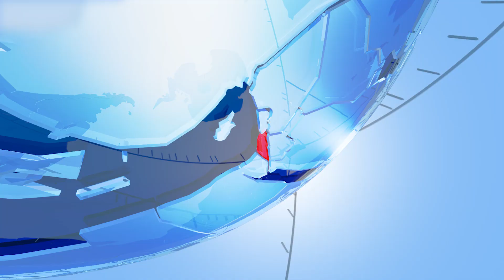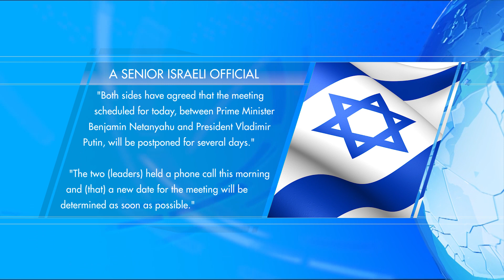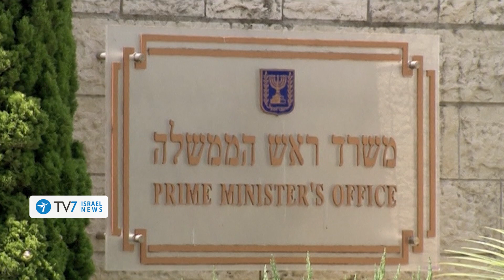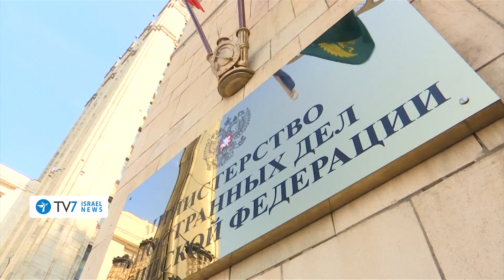Iran cannot rule out possibility of war with Israel - TV7 Israel News 21.02.19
1) Prime Minister Benjamin Netanyahu did not travel to Moscow today for his pre-scheduled meeting with President Vladimir Putin, amid domestic political turmoil ahead of Israel's April 9th elections.
2) Iranian Foreign Minister Muhammad Javad Zarif accused Israel of engaging in "adventurism" with regard to its military operations that are directed against Iranian forces in Syria – warning that he could not rule out the possibility of a military conflagration between the countries.
3) Nikolay Mladenov, the United Nation's Special Coordinator for Middle East Peace, warned the world body's security council that extremists were “on the rise (once) again and the risk of war (between Israel and the Palestinians) continues to loom large.”